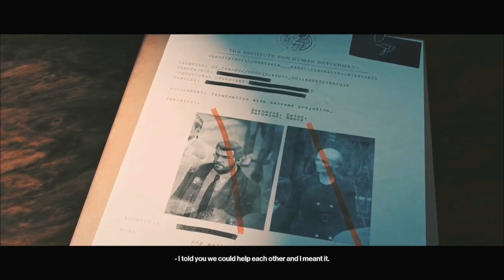Hitman pt 7